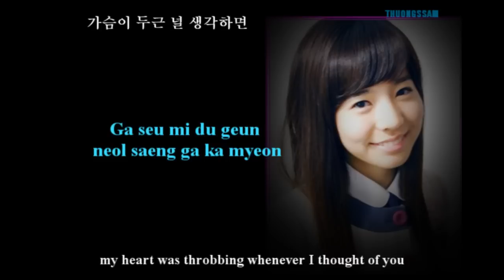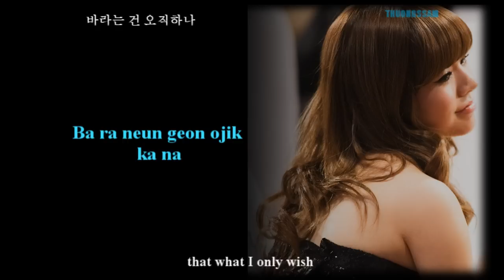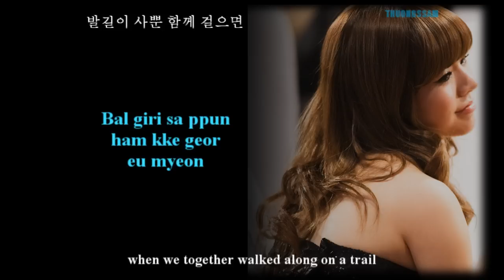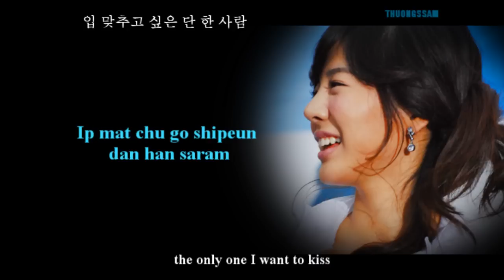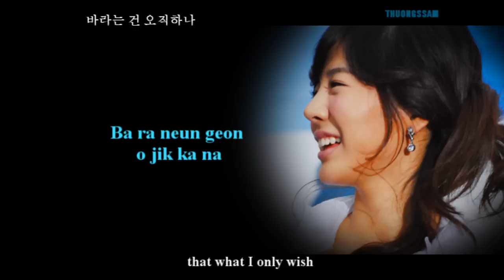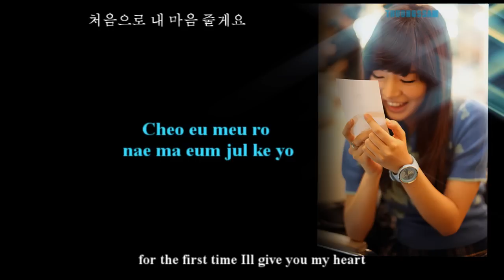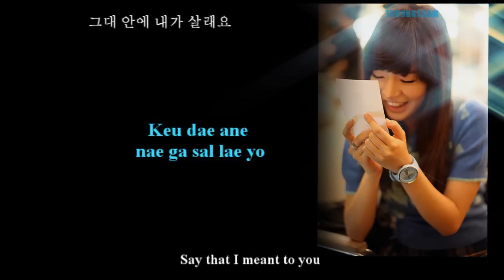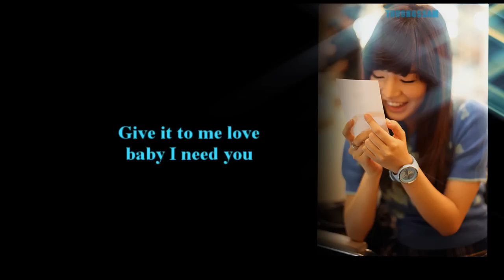[Eng-Rom-Kor Lyrics] Sunny (SNSD) - Your Doll (Oh my lady Ost).wmv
NO BASING PLEASE!

I feel delightful when hearing this song. Sunny's voice is more and more better!

I can't find the translated lyric. Seem like nowhere I can have it. So I translated lyric by my self using my own and online dictionaries. And i'm just a basic Korean learner. So the lyric may not be 100% accurate.

Romanization by: headstrong_princess@soompi
English lyrics by me, thuongssam

RATES AND COMMENTS ARE WELCOME! ! !